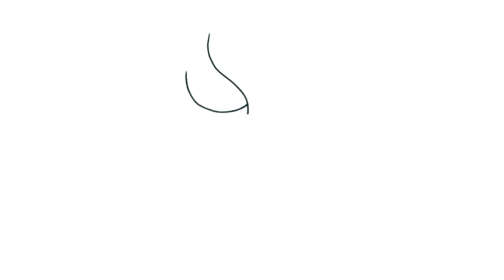COME DISEGNARE UNA BALLERINA facile passo per passo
Come disegnare
disegni